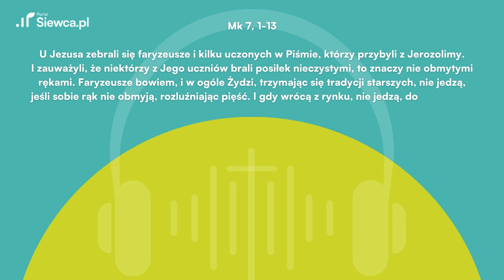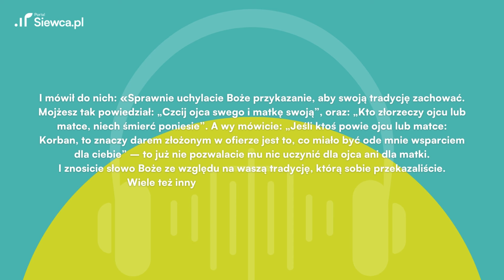Ewangelia z dnia dla zabieganych | 06.02. wtorek | ks. Dariusz Brylak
W najnowszym Budziku Siewcy zapraszamy do odsłuchania  dzisiejszej Ewangelii wg Mk 7, 1-13. Ks. Dariusz Brylak dzieli się z nami swoimi spostrzeżeniami na temat jej treści. Odkryj głębokie znaczenie tego Słowa.

00:00 Budzik Siewcy
00:08 Ewangelia Mk 5, 21-43
02:05 Komentarz ks. Dariusza Brylaka

🗣️ Podziel się swoimi myślami! Chętnie dowiemy się, jakie są Twoje spostrzeżenia dotyczące dzisiejszej Ewangelii. Skomentuj film i dołącz do rozmowy 💬

Nie zapomnij o łapce w górę i subskrypcji – to proste kroki, które sprawią, że nasza społeczność będzie rosła 🚀

🙏 Dziękujemy za Twoje wsparcie! Tworzymy razem społeczność, która czerpie radość ze Słowa Bożego. Dołącz do nas i bądź na bieżąco z najnowszymi duchowymi refleksjami 🤝💙

Prawo Boże i tradycje ludzkie

U Jezusa zebrali się faryzeusze i kilku uczonych w Piśmie, którzy przybyli z Jerozolimy. I zauważyli, że niektórzy z Jego uczniów brali posiłek nieczystymi, to znaczy nie obmytymi rękami. Faryzeusze bowiem, i w ogóle Żydzi, trzymając się tradycji starszych, nie jedzą, jeśli sobie rąk nie obmyją, rozluźniając pięść. I gdy wrócą z rynku, nie jedzą, dopóki się nie obmyją. Jest jeszcze wiele innych zwyczajów, które przejęli i których przestrzegają, jak obmywanie kubków, dzbanków, naczyń miedzianych.

Zapytali Go więc faryzeusze i uczeni w Piśmie: «Dlaczego Twoi uczniowie nie postępują według tradycji starszych, lecz jedzą nieczystymi rękami?»

Odpowiedział im: «Słusznie prorok Izajasz powiedział o was, obłudnikach, jak jest napisane: „Ten lud czci Mnie wargami, lecz sercem swym daleko jest ode Mnie. Ale czci Mnie na próżno, ucząc zasad podanych przez ludzi”. Uchyliliście przykazanie Boże, a trzymacie się ludzkiej tradycji, dokonujecie obmywania dzbanków i kubków. I wiele innych podobnych rzeczy czynicie».

I mówił do nich: «Sprawnie uchylacie Boże przykazanie, aby swoją tradycję zachować. Mojżesz tak powiedział: „Czcij ojca swego i matkę swoją”, oraz: „Kto złorzeczy ojcu lub matce, niech śmierć poniesie”. A wy mówicie: „Jeśli ktoś powie ojcu lub matce: Korban, to znaczy darem złożonym w ofierze jest to, co miało być ode mnie wsparciem dla ciebie” – to już nie pozwalacie mu nic uczynić dla ojca ani dla matki. I znosicie słowo Boże ze względu na waszą tradycję, którą sobie przekazaliście. Wiele też innych tym podobnych rzeczy czynicie».